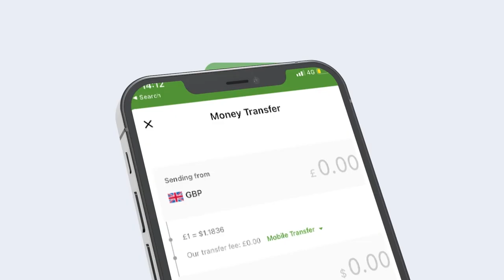waa kuma madaxwaynaha rabay in Somaliland Aqoonnsi ka hesho Soomaaliya? Warbixin